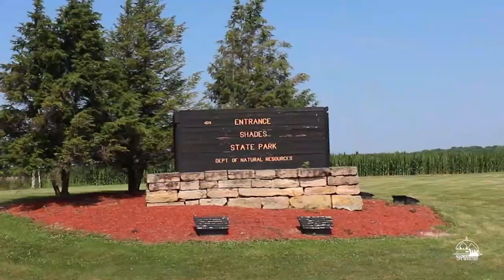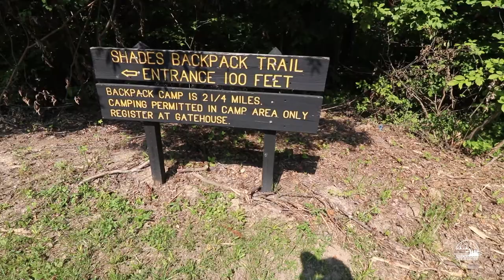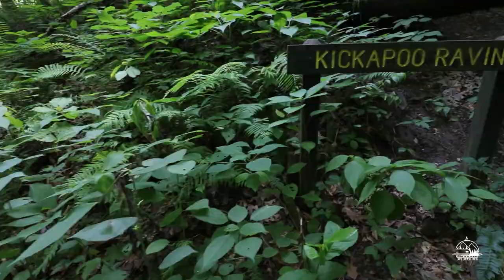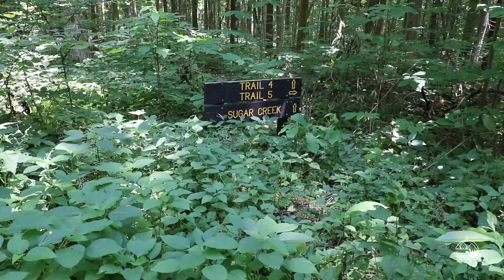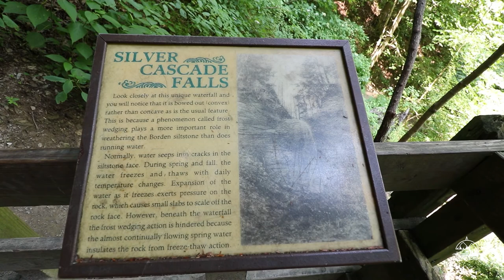Shades State Park | 6 Ravine Challenge | Exploring Indiana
Welcome to Shades State Park!  Today we are exploring a lesser-known park that took us by surprise.  We are also attempting the 6 Ravine Challenge, which is a ~4.5 mile hike that includes beautiful Indiana views.  Sit back, relax, and watch as we see just how out of shape this quarantine has made us!  More info below!

About us 🔽
We are Mike and Stephanie, and we are a full-time RV travel nurse couple. We have been travelling the country since 2016, and full-time RV living since 2018. Join us as we travel the US and some of the world, and share this journey with all of you!

First time here? Great to meet you! 🔽

Camera gear: 🔽
CCanon Rebel T6i
GoPro Hero 7 Black
Rode VMP+
JOBY Gorillapod
Manfrotto Monopod